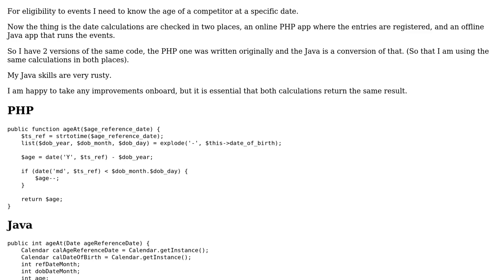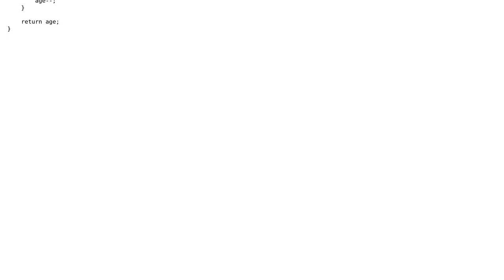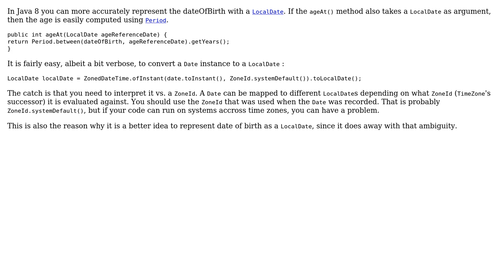Code Review: Age in years at a specific date (2 Solutions!!)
Code Review: Age in years at a specific date

With thanks & praise to God, and with thanks to the many people who have made this project possible! | Content (except music & images) licensed under CC BY-SA | Music | Images & others | With thanks to user bumperbox user bowmore user avojak user 200_success and the Stack Exchange Network Trademarks are property of their respective owners. You are responsible for your own actions.